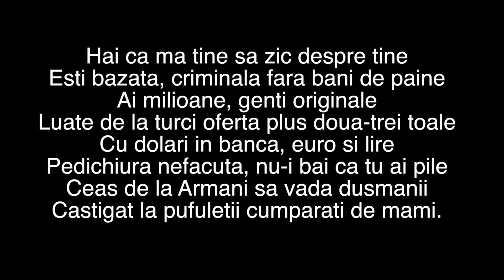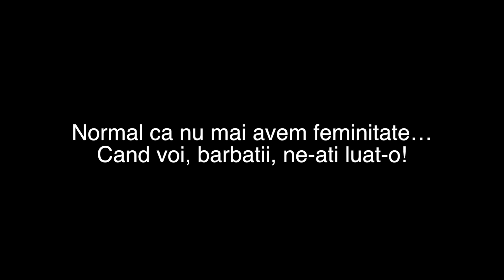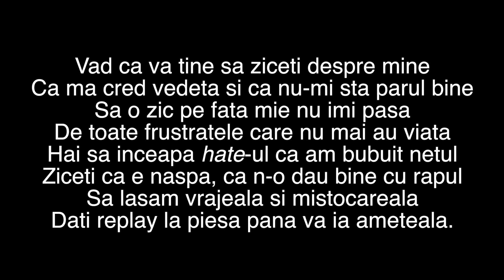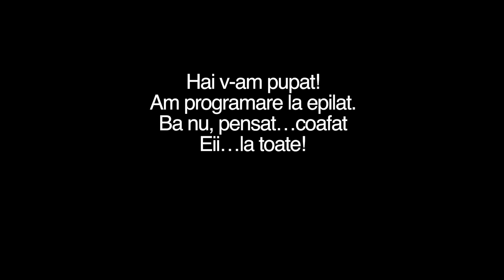Catalina Gheorghiu - “Divele” (Versuri/Lyrics)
Nu uita sa te abonezi si sa apesi clopotelul pentru notificari!
Muzica & versuri: Catalina Gheorghiu
Inregistrat la Box Studio Media
Mix, master, video: Gabi Pecheanu

Versuri:

Intro:

- Ce ne puteti spune despre succesul dvs?
- Aaaa buna ziua, am un succes uluitor si sunt o draguta
- Si cum ati putut ajunge asa?
- Simplul fapt ca asa m-a facut mama, sunt si putin mai proasta, dar nu conteaza...

Pentru "exemplarele" din ziua de azi

Str. 1:

Hai ca ma tine sa zic despre tine
Esti bazata, criminala fara bani de paine
Ai milioane, genti originale
Luate de la turci oferta plus doua-trei toale
Cu dolari in banca, euro si lire
Pedichiura nefacuta, nu-i bai ca tu ai pile
Ceas de la Armani sa vada dusmanii
Castigat la pufuletii cumparati de mami.

Refren:

Tra ta ta tt ta

Str. 2:

Zic si de baietii care au pretentii
Sa se asorteze blugii la culoarea gentii
Aveti multe fite, va tatuati fundite
Va duceti la estetician ca vreti sa aveti gropite
Astazi in saloane nu mai sunt domnisoare
Sunt doar astia care se epileaza pe picioare
Va pensati subtire, ramaneti amintire
In istorie drept niste "dive" masculine.

Normal ca nu mai avem feminitate…
Cand voi, barbatii, ne-ati luat-o!

Str. 3:

Vad ca va tine sa ziceti despre mine
Ca ma cred vedeta si ca nu-mi sta parul bine
Sa o zic pe fata mie nu imi pasa
De toate frustratele care nu mai au viata
Hai sa inceapa hate-ul ca am bubuit netul
Ziceti ca e naspa, ca n-o dau bine cu rapul
Sa lasam vrajeala si mistocareala
Dati replay la piesa pana va ia ameteala.

Am scris o strofa, am mai scris-o si pe a 2 a
Despre “dive” si “divi” si toate astea si…da…
Normal ca o sa dati hate
Pentru ca 90% dintre voi va regasiti in piesa asta
Papusile “lu’ mama”…

Outro:

Hai v-am pupat!
Am programare la epilat.
Ba nu, pensat…coafat
Eii…la toate!

- Sunteti fantastica!
- Multumesc frumos!